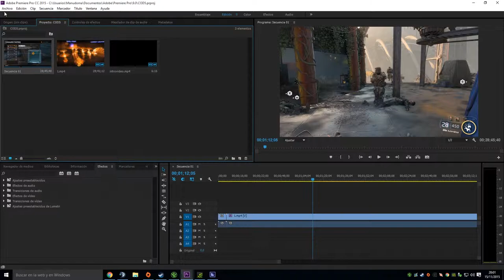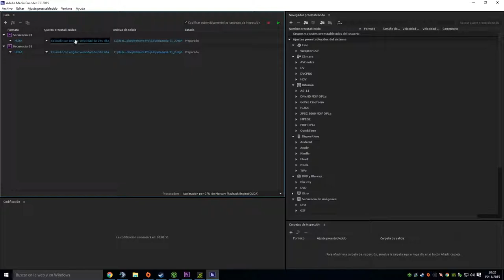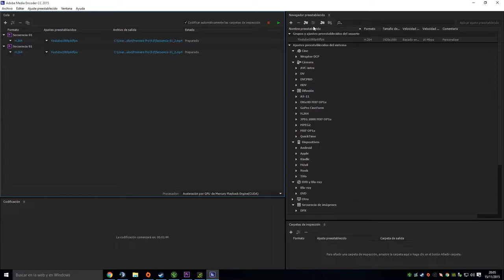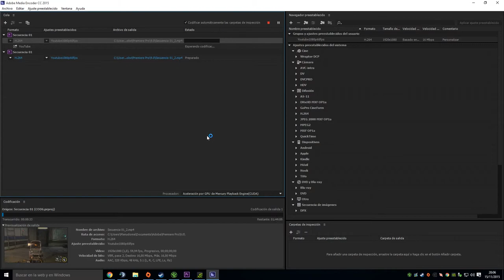Como hacer unna cola de renderizado Adobe CC